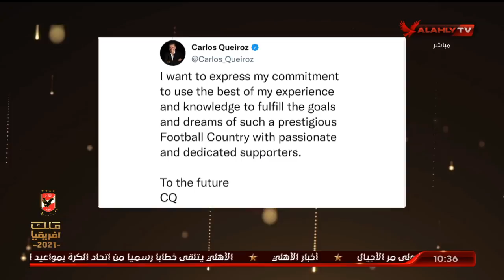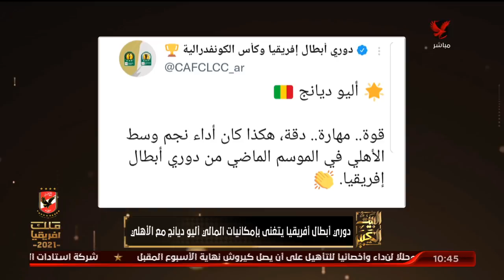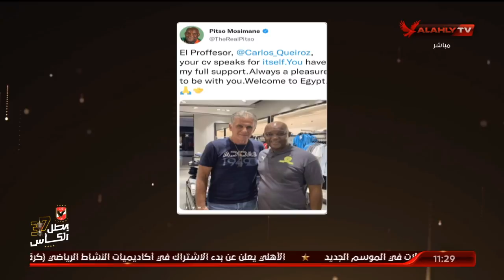الحلقة الكاملة | البيت الكبير مع إسلام الشاطر | 8-9-2021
ضيف الحلقة
أحمد أبو مسلم ـ لاعب النادي الأهلي السابق